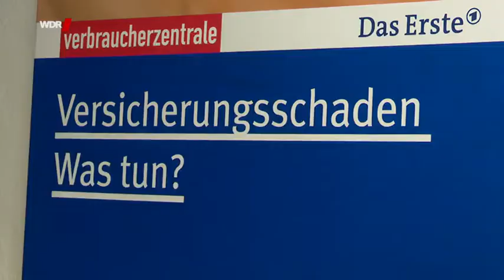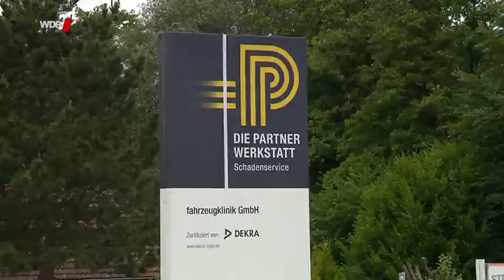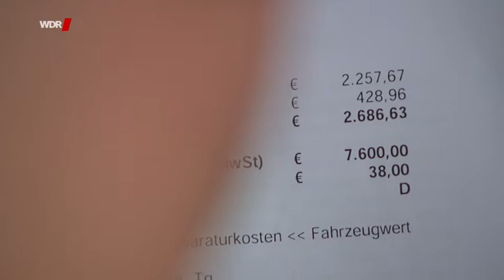Unfallschaden – wie Versicherungen sparen Servicezeit Sendungen A Z Video Mediathek WDR 2